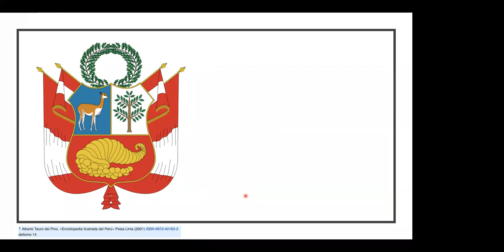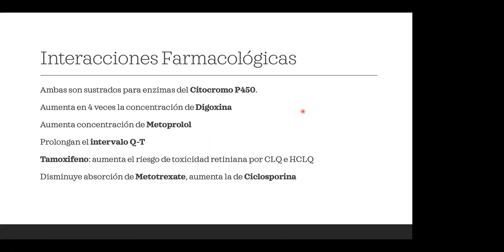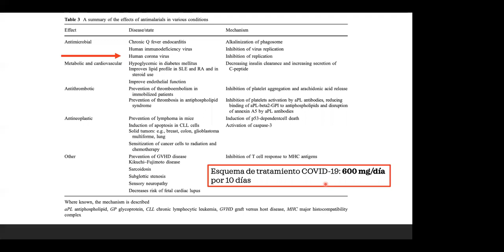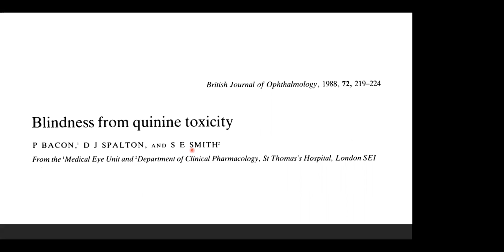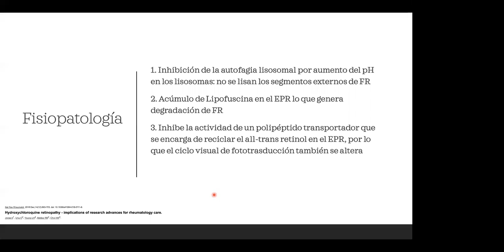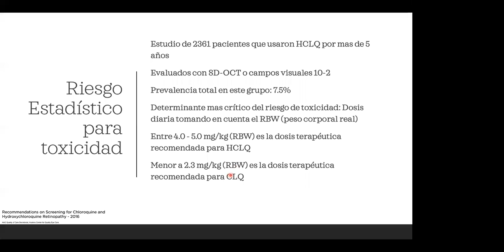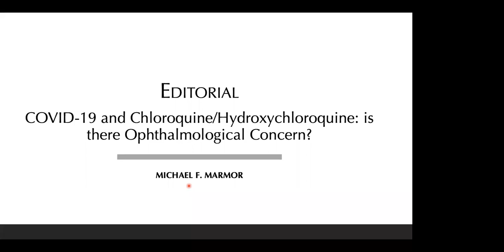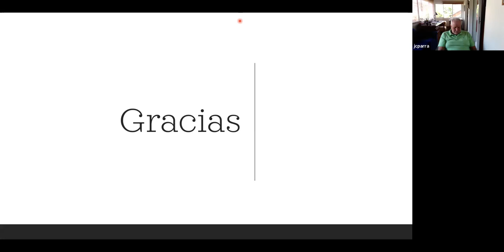Retinopatia por Cloroquina/Hidroxicloroquina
Expositor: Dr. Rodrigo Arana - Oftalmólogo

Serie de charlas académicas para residentes del programa de oftalmologia de la Fundación Oftalmológica de Santander